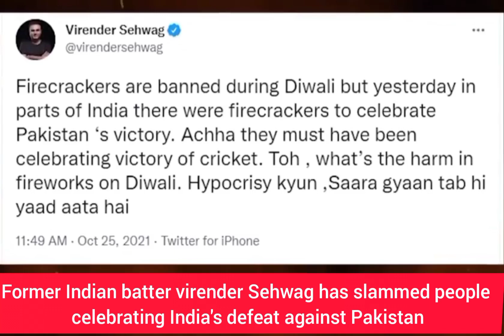Virender Sehwag Comes Out Heavy On Indians Celebrating Pakistan's Victory - IND VS PAK T20 WC 2021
Virender Sehwag Comes Out Heavy On Indians Celebrating Pakistan's Victory - IND VS PAK T20 World Cup